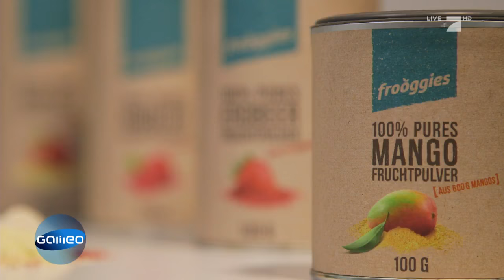Smoothie 2.0: Frisches Obst als Pulver | Galileo | ProSieben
Ob Mangos, Äpfel oder Bananen! Fruchtpulver ist angeblich der neue Renner unter Smoothie-Liebhabern. Doch bietet das Pulver wirklich eine Alternative zum frischen Obst?